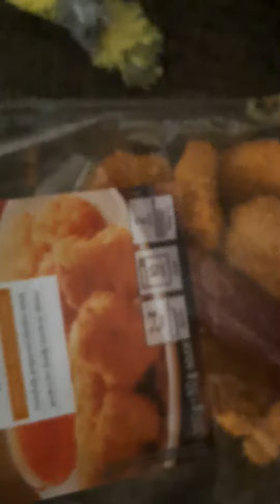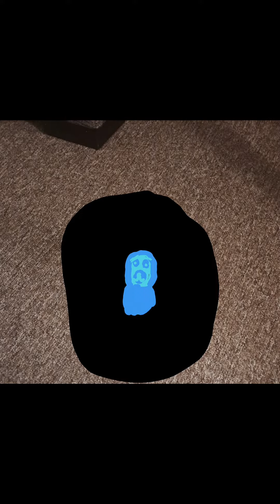GPA Another Cold night